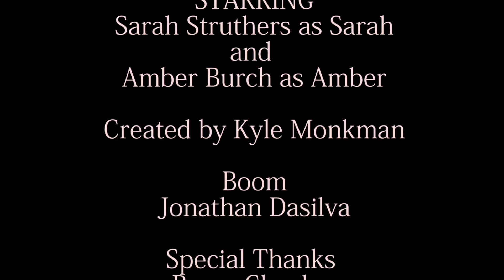Roommates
Amber adjusts to life with Sarah: her wacky new roommate.